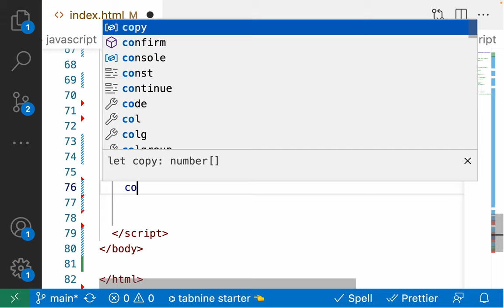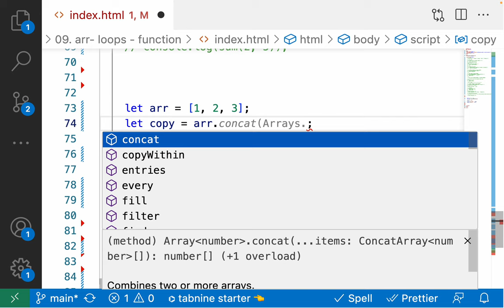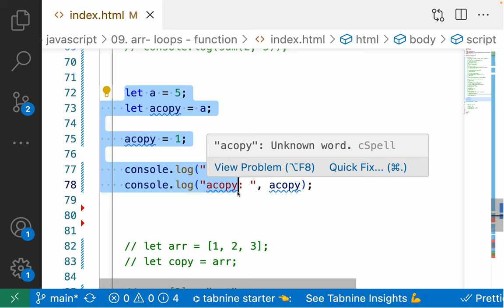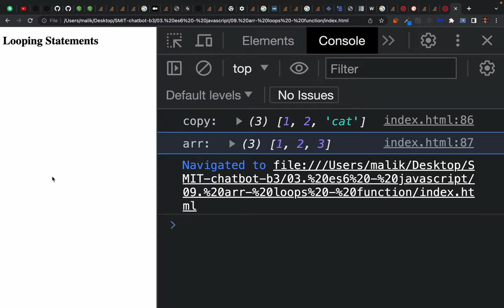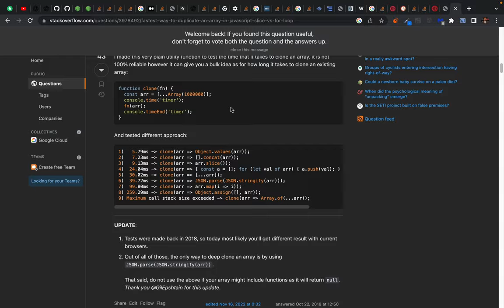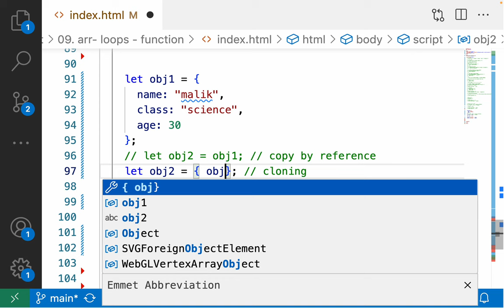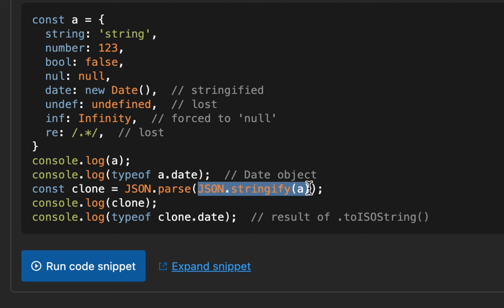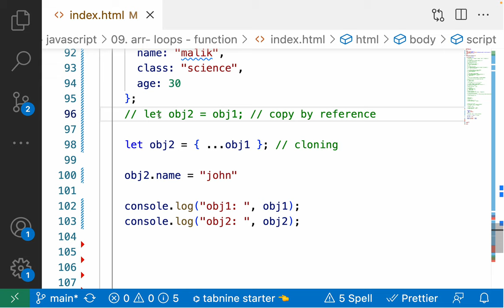Array and Object cloning - Deep vs Shallow copy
copy by value vs copy by reference